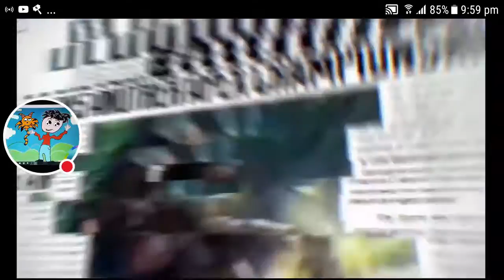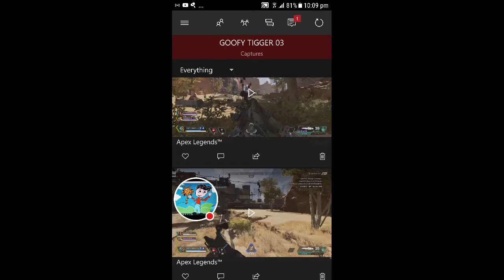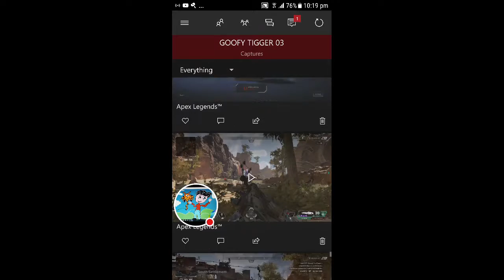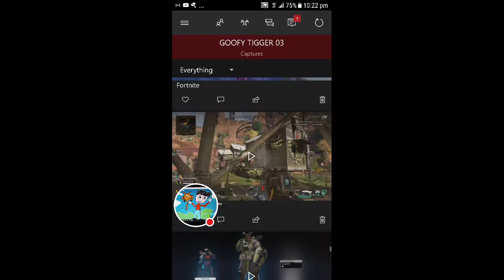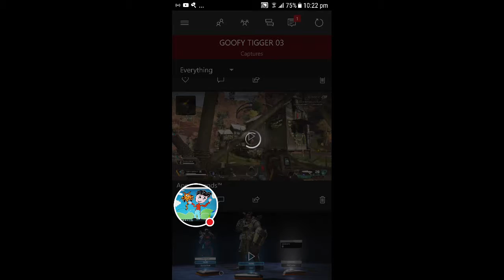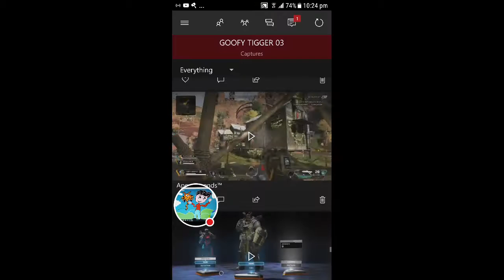My Apex Legends Stream fun